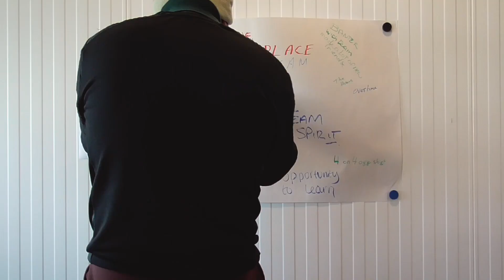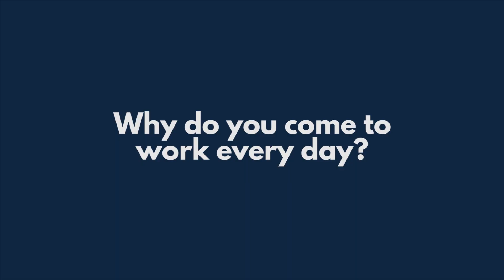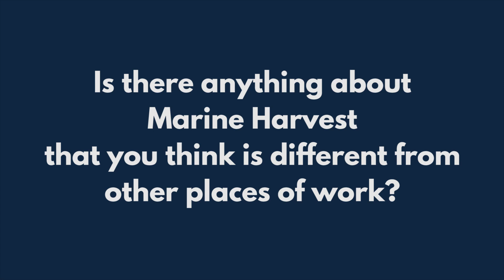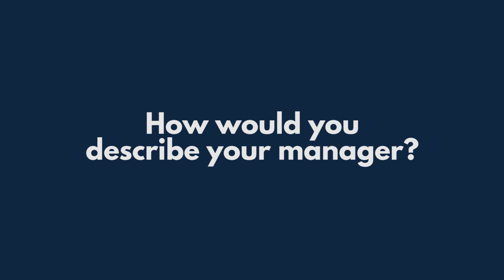What it's like to work at Marine Harvest, Rosyth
Meet some of our employees who have joined and progressed within the organisations into new roles. Interviews with 5 employees about how they find working at Marine Harvest, including employees from Engineering, Logistics, Production, Technical and Hygiene, as well as an overview from a variety of employees of their favourite things about working here.